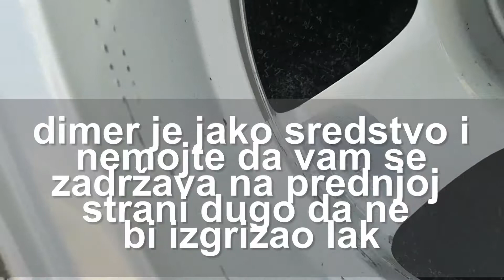kako ocistiti felge iznutra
• Treba vam Dimer , grublja četka, visokotlačni čistač ili vrtno crijevo
• Dimer razrijediti po potrebi ali ne prelaziti 40-50% jačine ( vjerojatno je već i ovo prejako ) jer bi mogao čak i oštetiti prednji lak na felgama . budite pažljivi i dobro isperite felge nakon primjene sredstva
• Ako možete, najbolje i najlakše bi vam bilo uliti Dimer ili konačnu mješavinu u neku špricu za lakšu primjenu. poslužit će bilo koja šrica, raspršivač, ili u krajnjem slučaju četka/kist
• Raspršiti sredstvo , pomiješano s vodom naravno po cijelosti na unutarnji dio felge, i pustiti da odstoji koju minutu.
• nakon toga dobro izribajte četkom
• zatim dobro isperite vodom, bilo to sa miniwashem ili crijevom
• isperite dobro i zadnji i prednji dio felge da ste sigurni da Dimer nije ostao na bilo kojem dijelu felge i da ne bi prouzročio štetu
• prilikom svega ovoga cijelo vrijeme nosite rukavice i poželjno bi bilo staviti i nekakvu masku

Ako je potrebno ponovite postupak i dodatno izribajte .
Ako namjeravate farbati unutarnji dio felge , vjerojatno ćete još proči sa brusnim papirom , filer prajmerom koji ćete vodobrusnim papirom izjednačiti površinu , pa nanijeti i boju i naposljetku i prozirni/zaštitni lak.

Sretno